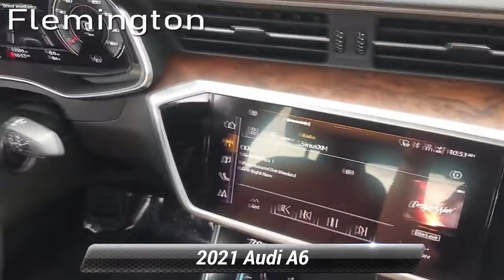New 2021 Audi A6 Premium Plus, Flemington, NJ BA39170L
ONE OWNER, SERVICE RECORDS AVAILABLE, BLUETOOTH/HANDS FREE CELLPHONE, 2 SETS OF KEYS, FACTORY CERTIFICATION, BACK UP CAMERA, NEW TIRES, REMAINDER OF FACTORY WARRANTY, NAVIGATION GPS, MOONROOF/SUNROOF, AUDI FACTORY CERTIFIED, LOCAL TRADE, QUATTRO, ALL WHEEL DRIVE, A6 3.0T Premium Plus quattro, 4D Sedan, 3.0L V6 Turbocharged DOHC 24V LEV3-ULEV70 335hp, 7-Speed Automatic, quattro, Firmament Blue Metallic, Okapi Brown Leather, Audi Active Lane Assist w/Emergency Assist, Audi Adaptive Cruise Assist, Audi Black Rings & Badges Kit, Audi Phone Box w/Wireless Charging, Audi Side Assist w/Pre Sense Rear, Audi Virtual Cockpit, Bang & Olufsen 3D Premium Sound System, Black Optic Exterior Package, Black Optic Sport Package, Contrast Stitching on Door Armrests & Knee Bolster, Convenience Package, Headlight Washer System, Heated 3-Spoke Multifunction Steering Wheel, Matrix-Design LED Headlights w/High Beam Assist, Premium Plus Package, Radio: MMI Navigation Plus w/MMI Touch, Sport Suspension (20mm Drop), Top View Camera System w/Virtual 360 View, Wheels: 20"Black 5-Arm Polygon-Design. 2021 Audi A6 3.0T Premium Plus quattro quattro 7-Speed Automatic 3.0L V6 Turbocharged DOHC 24V LEV3-ULEV70 335hp Firmament Blue Metallic Certified. Audi Details:* Includes 24/7 Roadside Assistance emergency towing, collision, jump start, flat tire change, emergency fuel service, lock-out service, extrication service, Audi assist, CARFAX Vehicle History Report and SiriusXM satellite radio complimentary 90 day subscription. If Audi New Vehicle Limited Warranty (NVLW) coverage remains at time of CPO purchase, CPO Limited Warranty Coverage commences upon expiration of NVLW and continues until 5 years from vehicle's original in-service date with no mileage limitation. If NVLW coverage has expired at time of CPO purchase, CPO Limited Warranty coverage commences at time of purchase and continues for 12 months with no mileage limitation. Limited warranty is transferable between private parties.* Vehicle History* Limited Warranty: 12 Month/Unlimited Mile beginning after new car warranty expires or from certified purchase date* Warranty Deductible: $0* 300+ Point Inspection* Transferable Warranty* Roadside AssistanceThe Flemington Car & Truck Country dealership family is New Jersey's best resource for new and used cars. We offer 16 brands and over 6,000 vehicles at all of our different dealerships, and are all about our customers and building lasting relationship with every one we do business with. We are proud to have been given the title of New Jersey's Dealer of the Year by Dealer Rater for the past 2 years. We started from humble beginnings back in 1976 when owner Steve Kalafer purchased Ditschman Ford Lincoln Mercury in Frenchtown, NJ and three years later moved the dealership to Flemington, NJ. This became the foundation for the Flemington family of dealerships. Our commitment to customer satisfaction and quality products has been rewarded with many national and local awards like, Time Magazine Quality Dealer Award National Finalist, New Jersey Automotive Dealer of the Year, People Magazine Award for Outstanding Service and the Automotive New/Good Housekeeping Automotive Dealership Service Excellence Award.

[RLVID:4431:54db25de4eba0da2:052684dd714e4f7a:1]